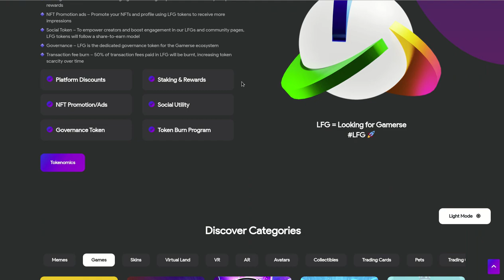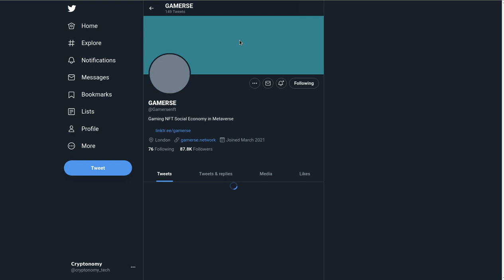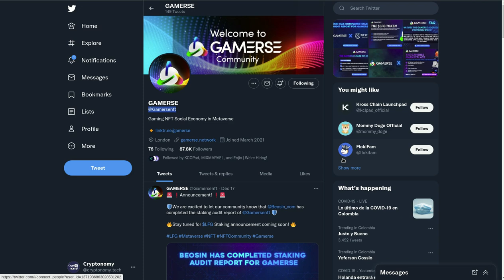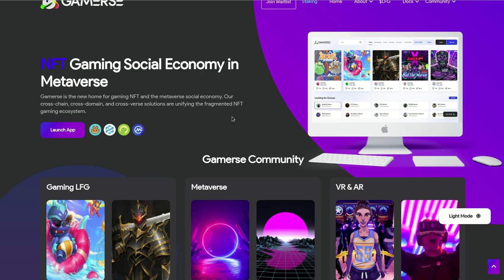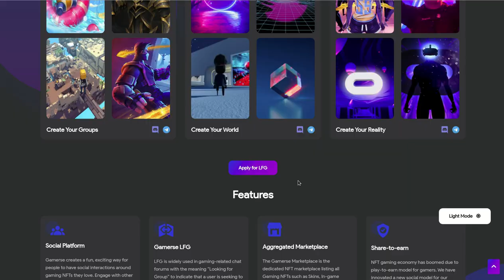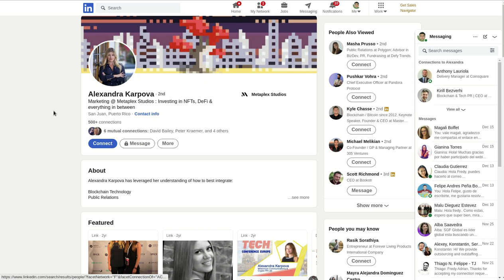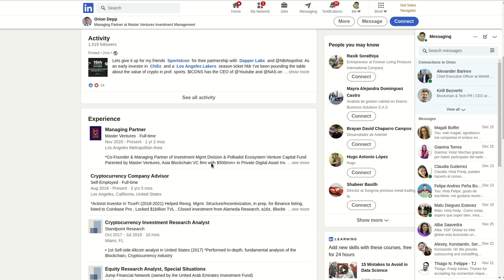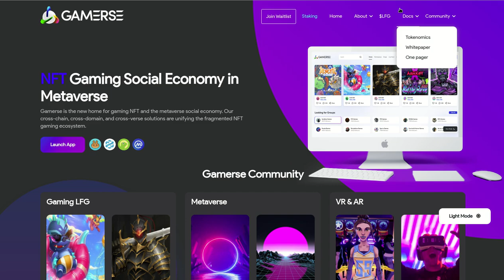TIPS PARA IDENTIFICAR UN 𝙎𝘾𝘼𝙈 𝙊 𝙋𝙃𝙄𝙎𝙃𝙄𝙉𝙂 𝙎𝙄𝙏𝙀 DENTRO DEL MUNDO CRYPTO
Hola a tod@s, Bienvenidos a su canal 𝘾𝙧𝙮𝙥𝙩𝙤𝙣𝙤𝙢𝙮,estos son algunos tips para identificar cuando estamos frente a un sitio SCAM o PHISHING que pueda obtener información privilegiada de nuestras cuentas, wallets o emails y como usando el sentido comun que es el menos comun de los sentidos pueden ayudarse a no caer en este tipo de practicas.

✦  !𝗤𝘂𝗶𝗲𝗿𝗲𝘀 𝗶𝗻𝘃𝗶𝘁𝗮𝗿𝗺𝗲 𝗮 𝘂𝗻 𝗰𝗮𝗳𝗲!
🔑 ₿𝗜𝗧𝗖𝗢𝗜𝗡: 17B58WsPdg2k9nwTWN1gcTy9tquwej7Gve
🔑 𝗘𝗧𝗛𝗘𝗥𝗘𝗨𝗠
𝗘𝗥𝗖𝟮𝟬: 0x17d1dcc02ae89167de3bebd2821af1989f06a9f1